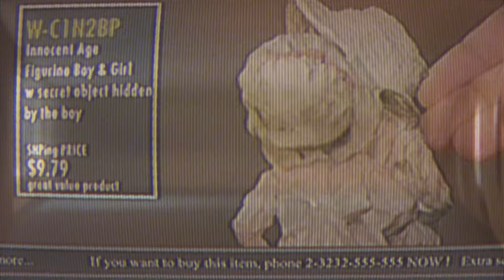Gumball's Ultimate Lazy Showdown | The Amazing World of Gumball | Cartoon Network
Gumball and his family compete in the ultimate lazy-off to see who can be the laziest.